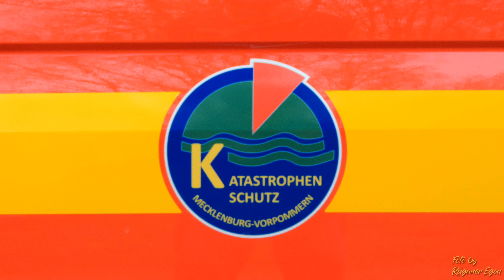Feuerwehrübung - en0926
Feuerwehrübung  der Freiwilligen Feuerwehr Samtens gemeinsam mit den Wehren aus Rambin, Altefähr und Dreschwitz- en0926